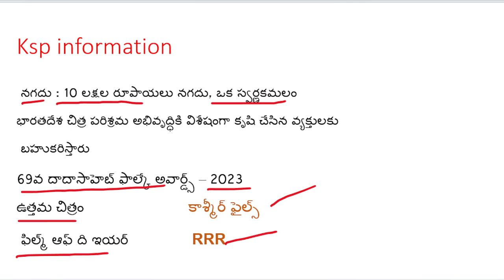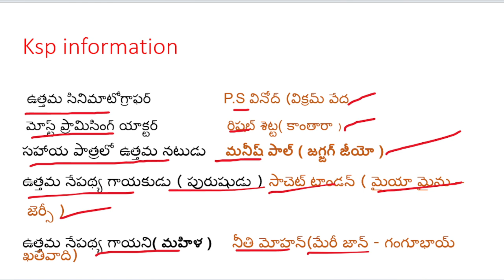దాదాసాహెబ్ ఫాల్కే ఇంటర్నేషనల్ ఫిల్మ్ ఫెస్టివల్ అవార్డ్స్ - 2023 | sachivalayam | police | gruops |gk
దాదాసాహెబ్ ఫాల్కే ఇంటర్నేషనల్ ఫిల్మ్ ఫెస్టివల్ అవార్డ్స్ - 2023#awards